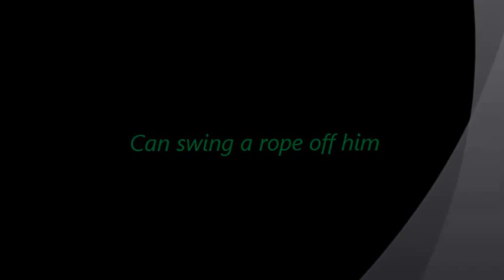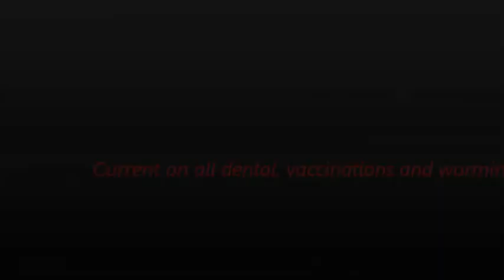cutter video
4 year old AQHA Cutting bred gelding for sale $2500. Been hauled, loads,stands tied,  baths,current on dental,worming and vaccinations. He is a push style horse.Priced to sell.Sire is SR Hallmarked and dam is Little Peppys Vixen.Ready to be finished in your direction.